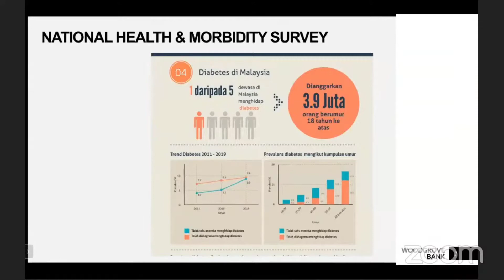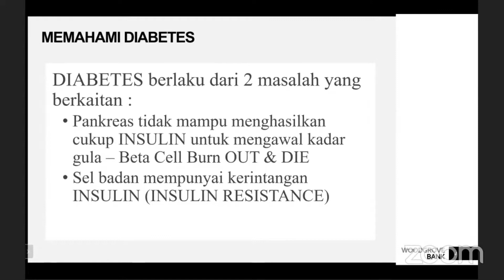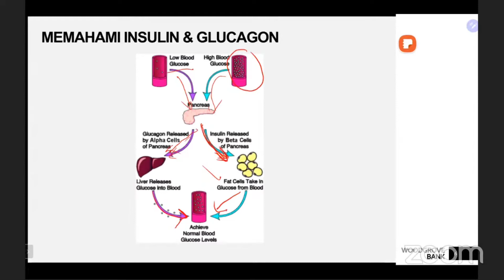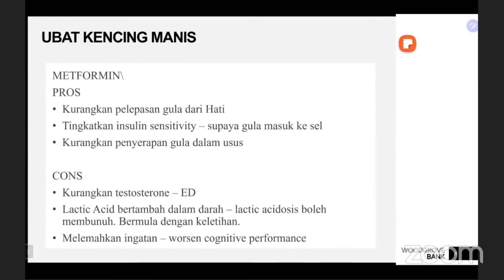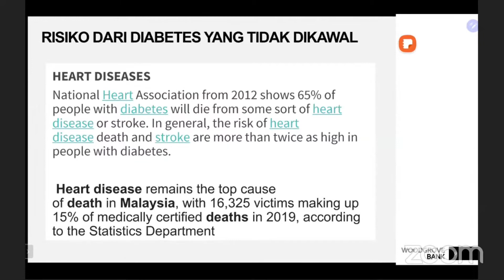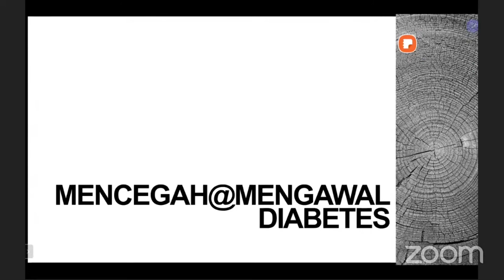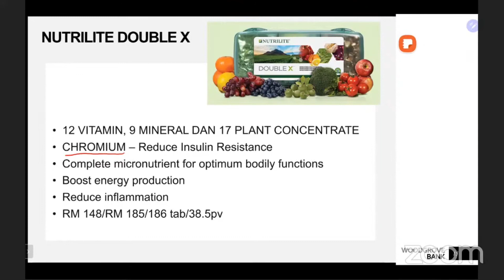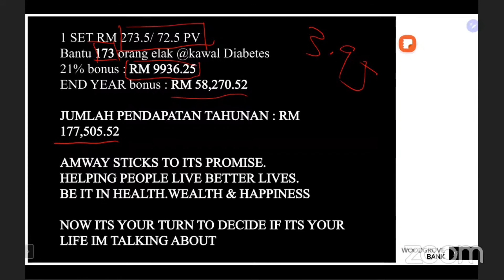Cerita Kencing Manis - DD Zaid